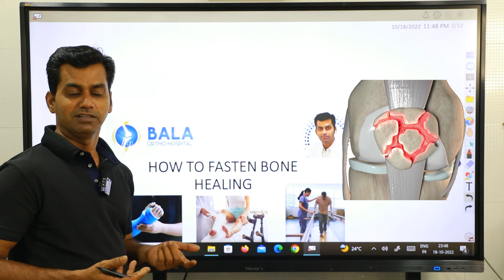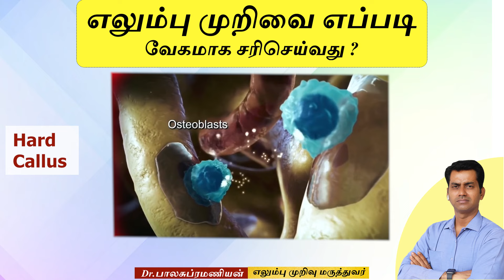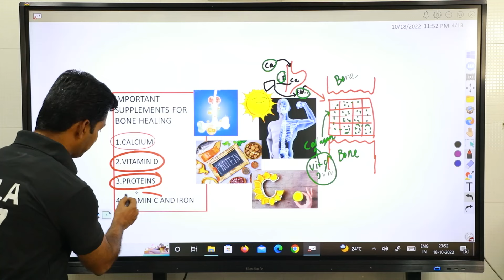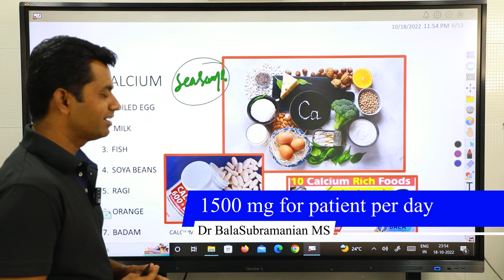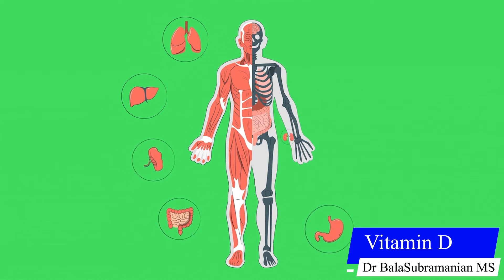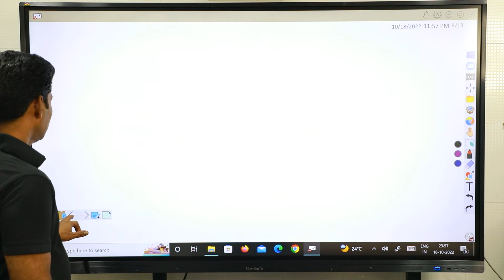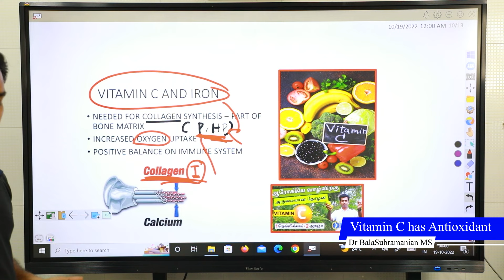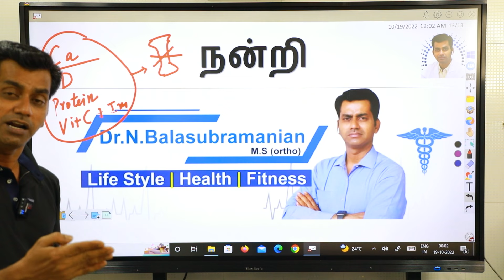எலும்பு முறிவு வேகமாக சரியாக நாம் கடைப்பிடக்கவேண்டிய வழிமுறைகள் என்ன ?Dr.Balasubramanian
இளம் வயது மூட்டுவலி! | காரணங்கள் மற்றும் தீர்வுகள் Osteoarthritis in Young people Dr.Balasubramanian
Tiruppur | Coimbatore | Chennai
Dr. Balasubramanian MS (ortho)
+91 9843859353